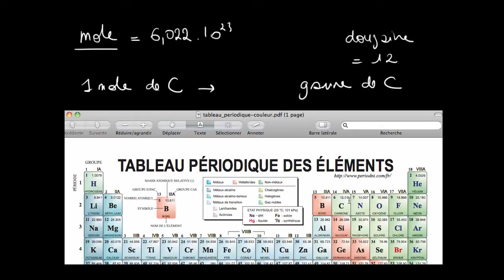Loi des gaz parfaits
Cette vidéo présente la Loi des Gaz Parfaits PV=nRT avec R = 8,31 J/(mol.K) après un bref rappel sur la mole.